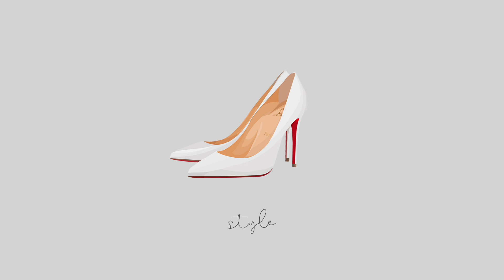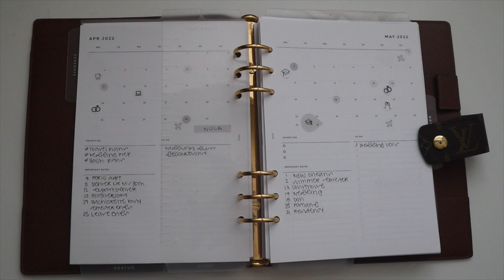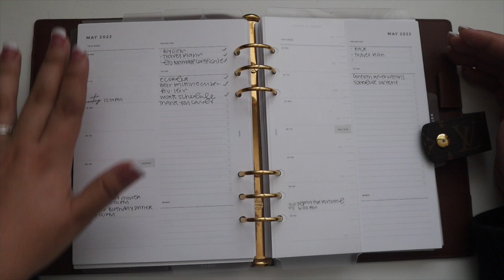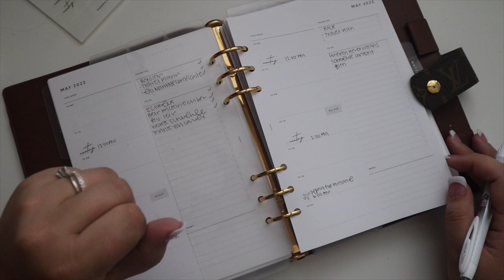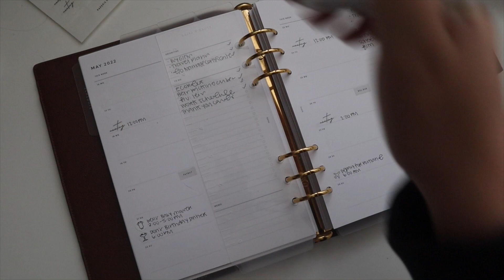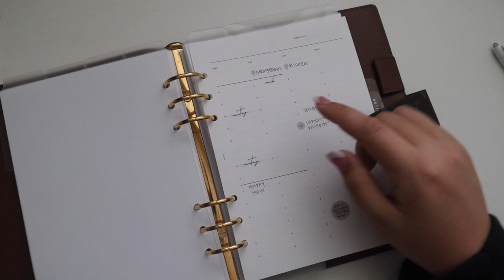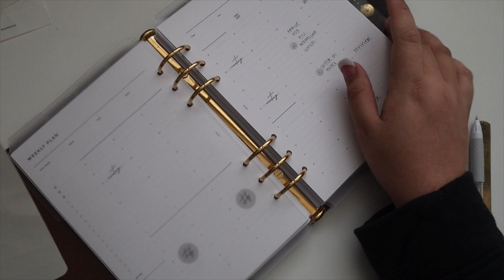Plan With Me | NEW 8LOTUS Hourly Inserts | Travel & Residency Prep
SCHEDULE
II
Monthly Overview
III
Weekly Planner
2022 Dated
IV
Weekly Vertical Hourly

NOTES & LISTS (School)
I
Monthly Planner Inserts (MO4P)
III
To Do List